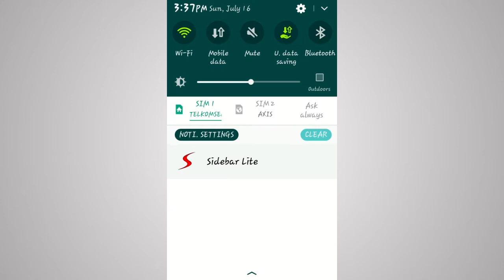Cara Mematikan Update Otomatis di TIZEN (SAMSUNG Z2)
Kali ini saya mengupload sebuah video tutorial mengenai bagaimana cara mematikan update otomatis di Tizen (SAMSUNG Z2). Caranya cukup mudah, Silahkan disimak videonya hingga selesai.